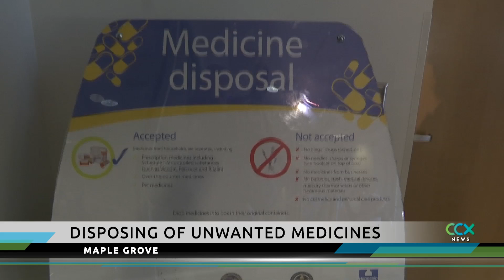Partnership for Change promotes more medicine drop boxes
People can drop off unused prescription drugs at drop off boxes, like the one at the Maple Grove Police Department. Chairperson Teresa Lunt says dropping off unused medicines is one way to combat the opioid crisis.